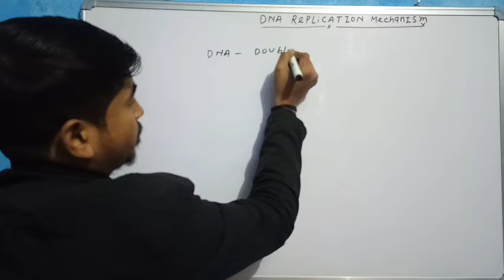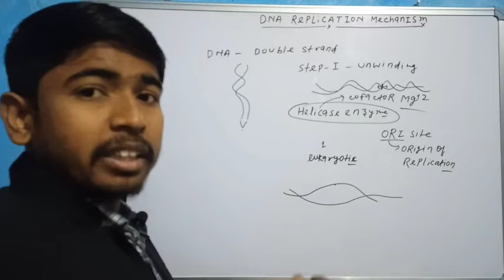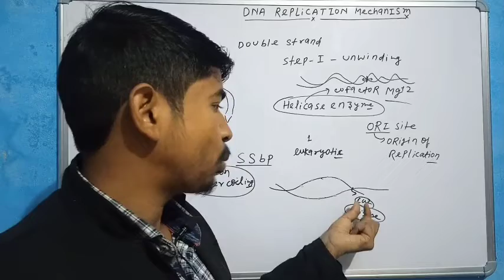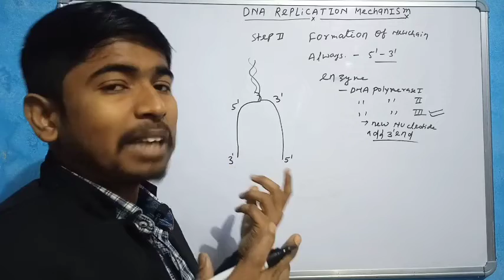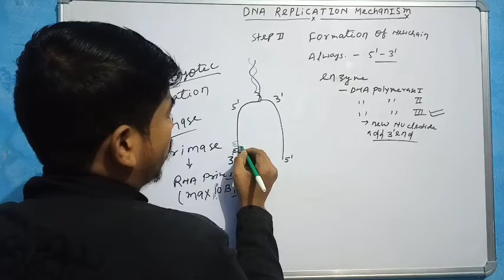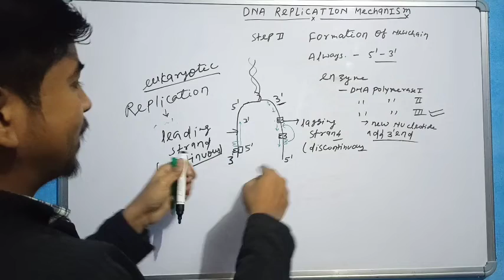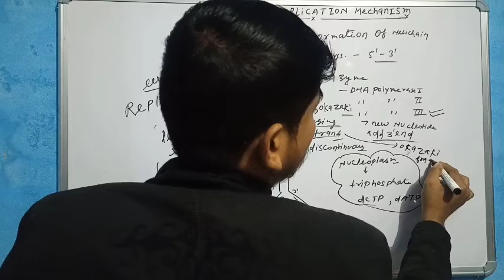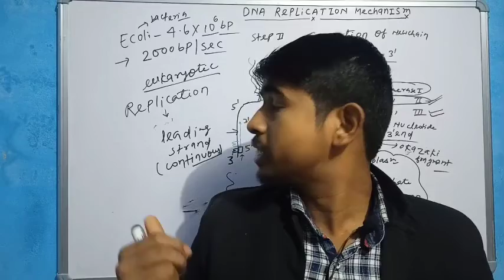Molecular basis of inheritance- DNA replication| class12|Neet| Nitish sir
Video helpful Neet aspirant as well as 11 th and 12 th student . all general competitive aspirant watch this for biology